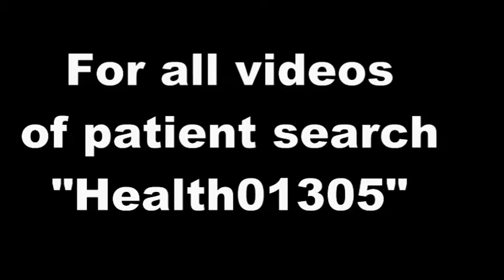Feedback from type 1 diabetes patient - Health01305-4